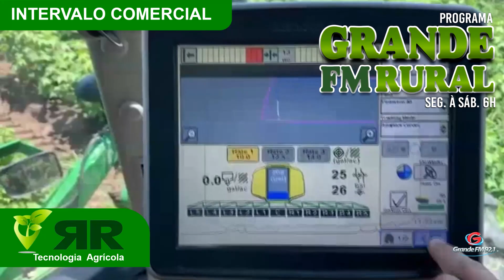Programa Grande FM Rural 03 04 24